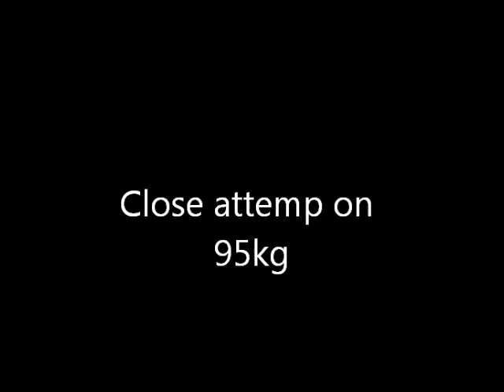Training 13-12-2010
90kg snatch
Close miss on 95